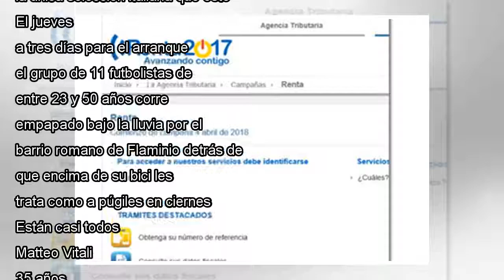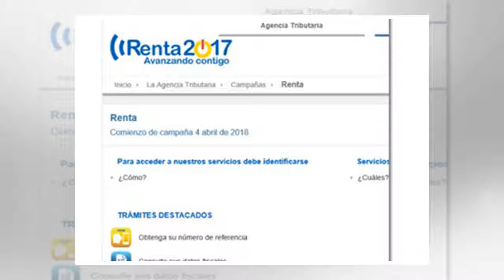Esta es la Copa del Mundo para personas con enfermedades mentales que se juega en Italia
El entrenador Enrico Zanchini habla al equipo durante el partido en el mundial en Roma. Antonello Nusca Italia derribó los muros de sus manicomios hace justo 40 años y entregó a la sociedad civil el cuidado de la salud mental. La ley Basaglia, una re...